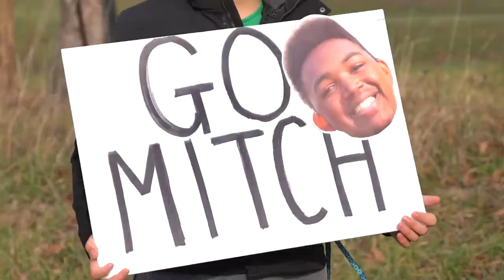Commercial- South Fayette High School- "Be the Kind Kid T-Shirt"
I. South Fayette High School
II. Commercial
III. Our goal was advertise the "Be the Kind Kid" t-shirt that is sold at our school store. We asked ourselves, "what if we celebrated kindness like we celebrate sports?". We decided to go with a very visual scenario- someone helping a stranger jump start their car. While filming, we utilized 3 mirrorless cameras and one boom microphone.